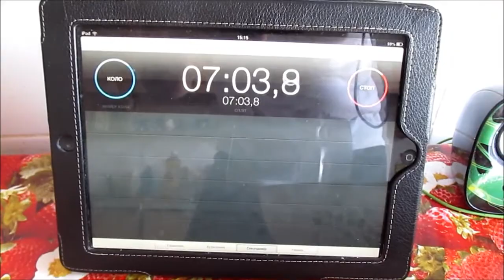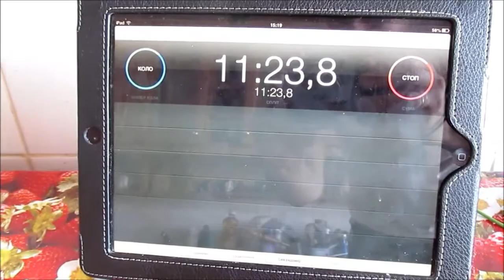Сжарить картошку за 20 минут!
Казалось бы, чего проще - жарить картошку? Но можно сделать это быстро и эффективно!
В следующих сериях "Сделать это за..." смотрите приготовление пиццы и курицы по-индийски!